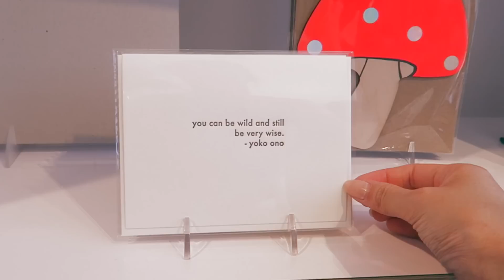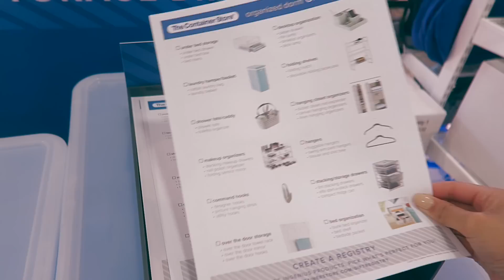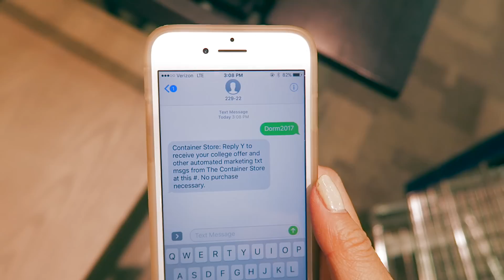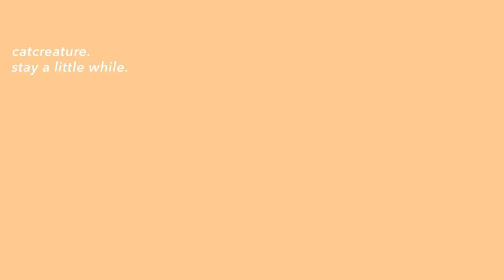LA THRIFTING, DORM SHOPPING, ETC // CatCreature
This is a bit out of order- it shows the rest of the footage taken when I spent a week down in Los Angeles. (Couple days before I hung out with Conan.) But now we are all caught up, I am back home now!

At the end of the video, I officially kicked off my back to school shopping! I've already browsed online a lot, because I will mainly buy the big stuff for my dorm this year when I am back in the state. It was really fun partnering with ContainerStore!

For all students and any college bounds friends out there- don’t forget to text DORM2017 to 22922 when you are shopping at @ContainerStore for back to school this summer.

As always, I wouldn’t be in the place I am, with all the opportunities I have without my viewers and friends. The time you take out of your day to spend here means a lot to me. I hope that you have a great rest of your day or night! See you in hopefully a few days.

Love,
CC

00:01 floral dress- THRIFTED
00:45 purple sunglasses- URBAN OUTFITTERS
           sister's flowy top- she bought in Japan
04:05 white satin pjs- THRIFTED
04:28 red two piece set- ANTHROPOLOGIE
06:39 white dress- THRIFTED
06:49 sister’s pink dress- ANTHROPOLOGIE
          Red Pom Pom - MICHAEL KORS
09:24 floral romper- THRIFTED
         Pink suitcase- SWISS ARMY
         Shoes- MICHAEL’S craft store
         Purse- MICHAEL KORS
 stripe T shirt- BRANDY MELVILLE
09:42 clear glasses- EYEBUYDIRECT style called “primrose” use "IFE2MWGNTM " for $10 discount on eyebuydirect.com
          yellow romper- ZARA
10:27 black sandals- TOPSHOP
12:10 desk organizer- CONTAINER STORE
other things I pointed out:

Credit!

enter code at check out! 22658020

GRUBHUB (FOOD!!)
for $7 off your order

NA-KD:
use "CAT20" for a discount on NA-KD.COM

-Canon PowershotG7x and iPhone 7

All opinions and statements are completely my own. Other gifts I am also blessed to receive from time to time: any products marked with (*) are from my kind friends from certain companies.